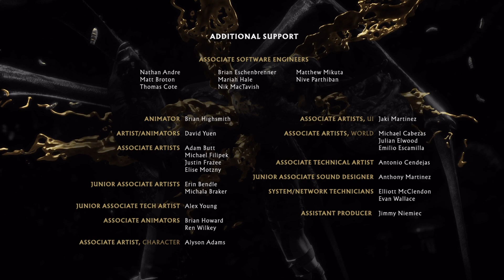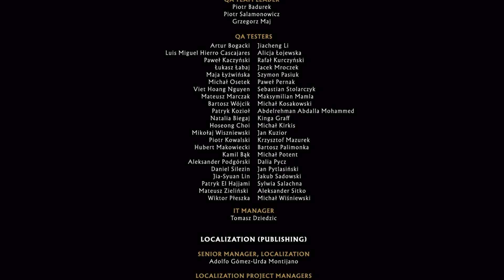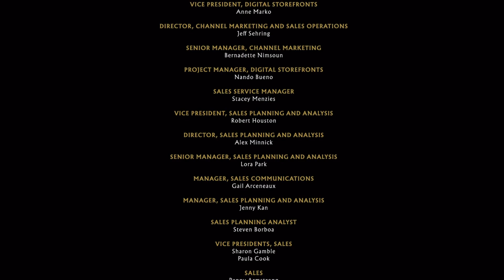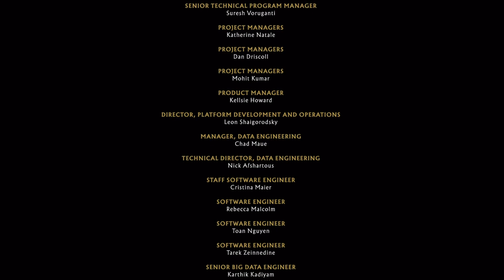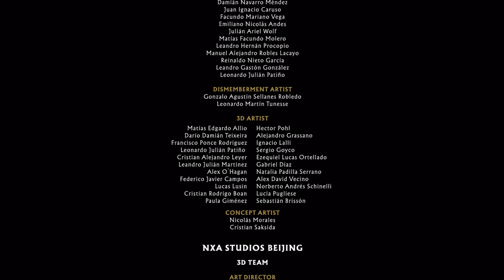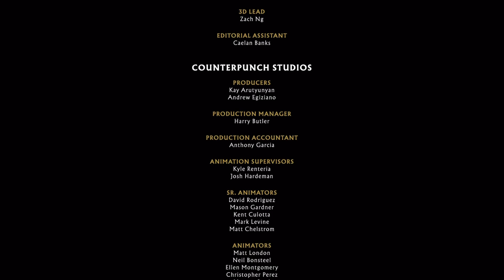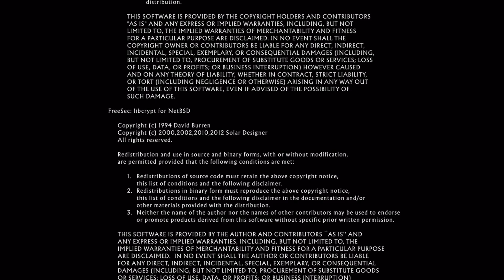Mortal Kombat 11 part 6 END